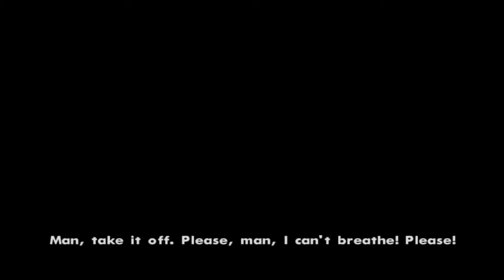GTA San Andreas: Gameplay Walkthrough PS2 (Part 4)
GTA San Andreas Gameplay Walkthrough (Part 4)

0:00 - Gameplay Beginning
0:21 - The Green Sabre
9:57 - Badlands
15:49 - First Date
17:25 - Tanker Commander
22:46 - Body Harvest
31:27 - King in Exile (Cutscene)
37:23 - First Base
40:27 - Small Town Bank
44:57 - Gone Courting
46:54 - Local Liquor Store
49:51 - Made in Heaven
51:14 - Against All Odds

PS2 VERSION (PS4)